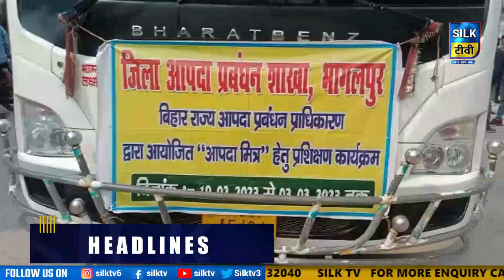SILK TV- जिले की खबरें एक साथ || 19 FEBRUARY 2023